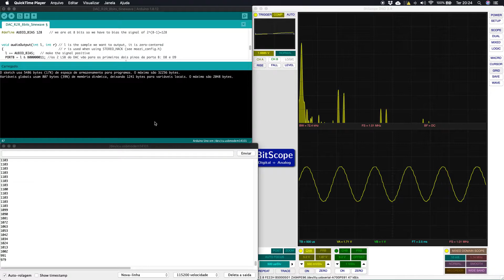DAC r2r 8bits sine Mozzi